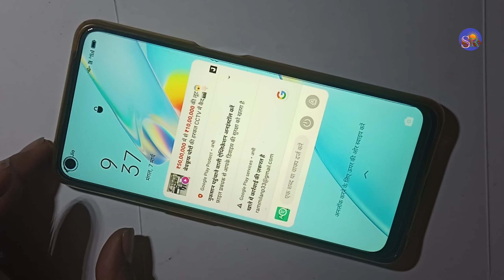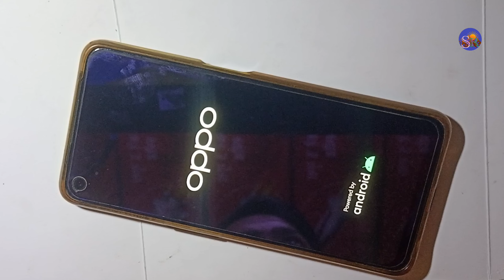Oppo Reno5 4G Touch screen not working Touch Hang Logo hang Reset Restart Reboot Power off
technical SMR

Oppo
oppo hang
oppo logo hang
oppo touch hang
oppo lcd hang
oppo display Hang
oppo touch hang problem
oppo touch not working
oppo lcd not working
oppo display not working
oppo all sound not working
oppo review
oppo unboxing
oppo reset
oppo restart
oppo reboot
oppo power off

🌹🌹🌹Thanks 🌹🌹🌹